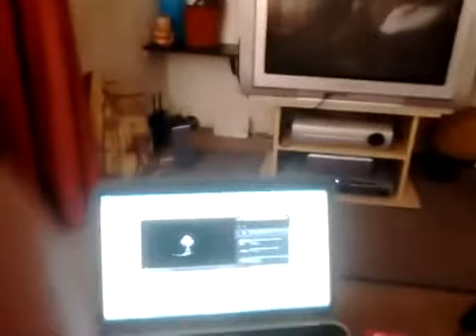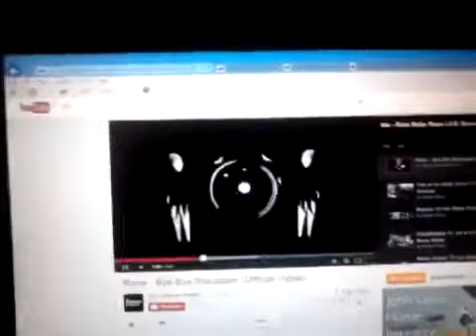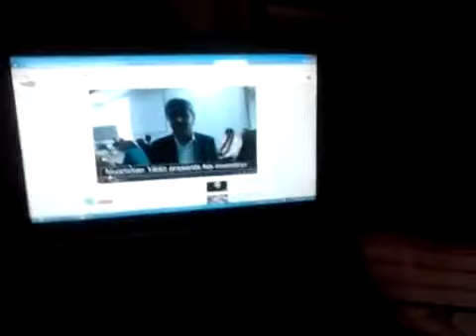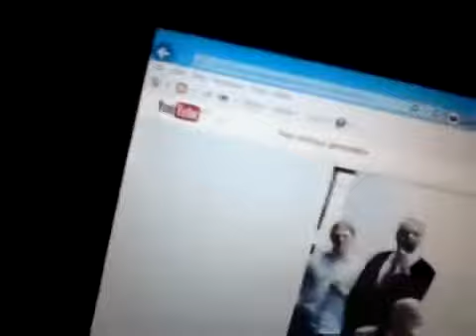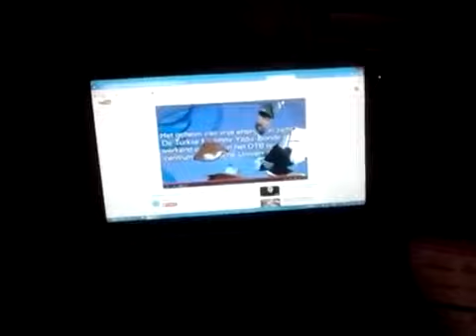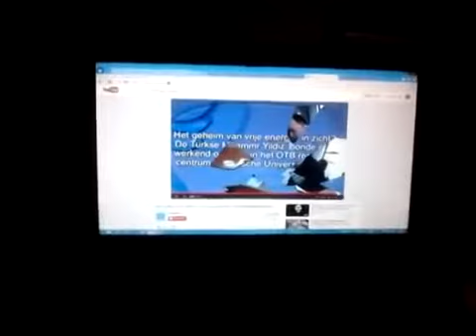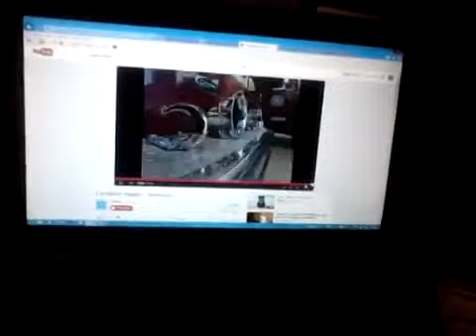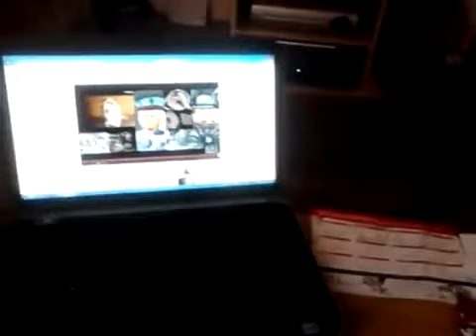Illuminati Exposed - Free energy and the new world order enslavement